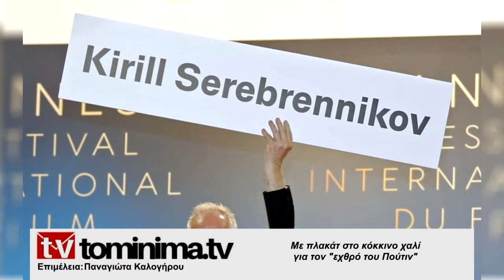Με πλακάτ στο κόκκινο χαλί για τον «εχθρό του Πούτιν»